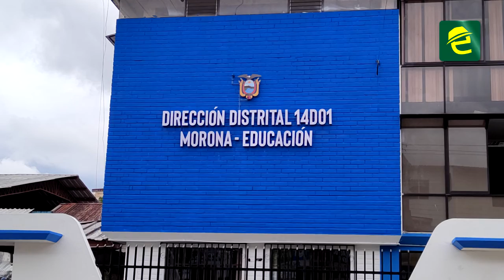Clases ya se desarrollan con el aforo del 100% en Morona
[ATENCIÓN] EDUCACIÓN: MoronaSantiago, desde esta semana los estudiantes asisten a clases presenciales con un 100% de aforo.

El Lic. Enrique Becerra, Director Distrital de Morona señaló que no es obligatorio asistir con uniformes.